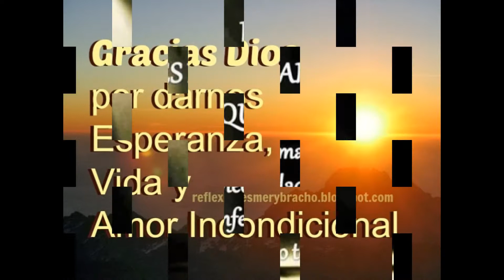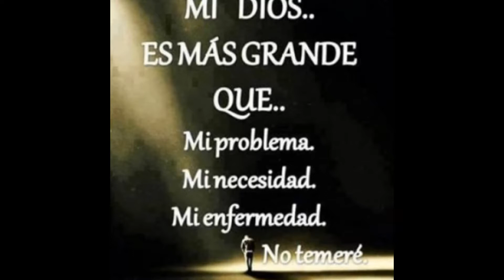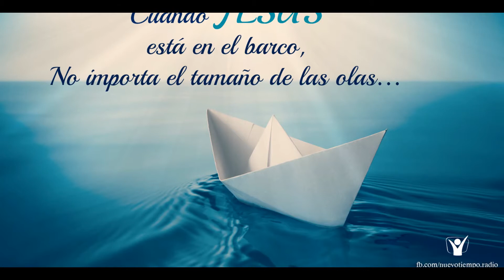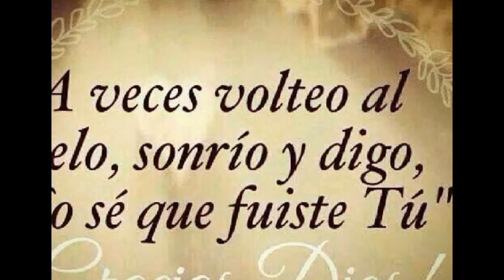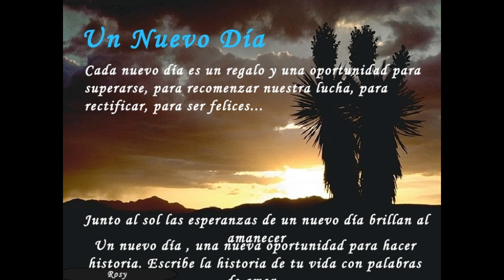Dios es mi confianza